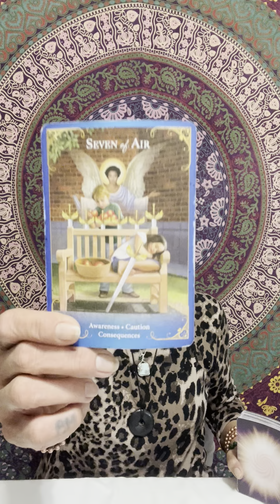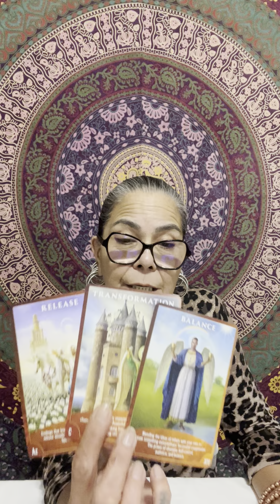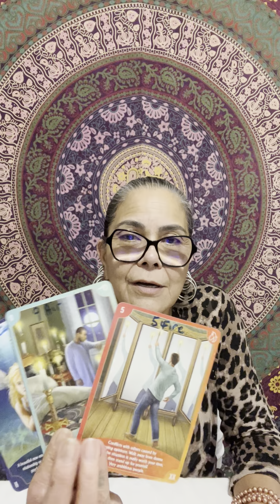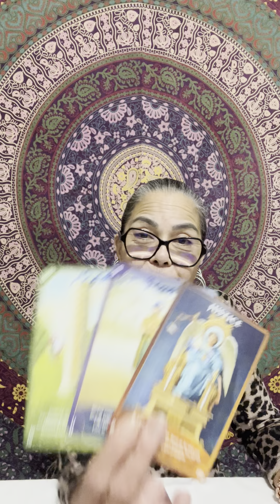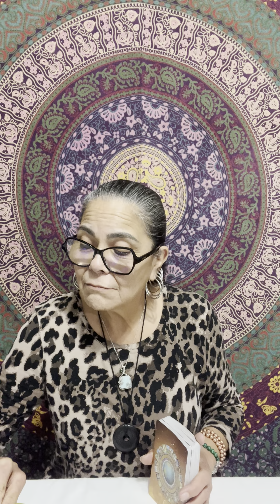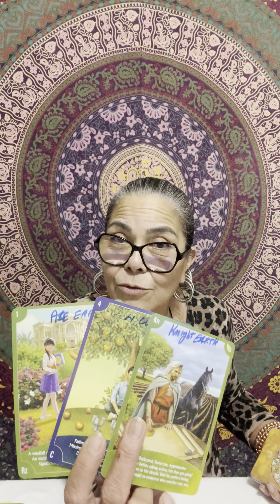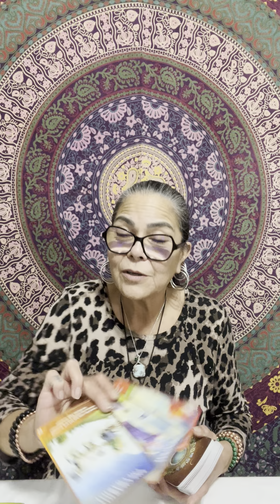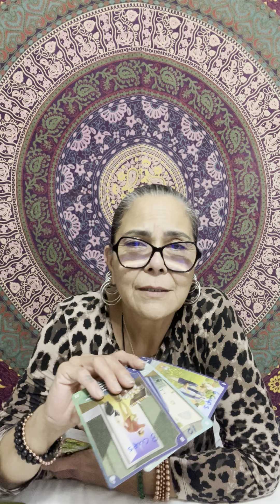Capricorn🪬☀️🌙✨🧿 Don’t Miss That Magical Moment 20-25 November 2023